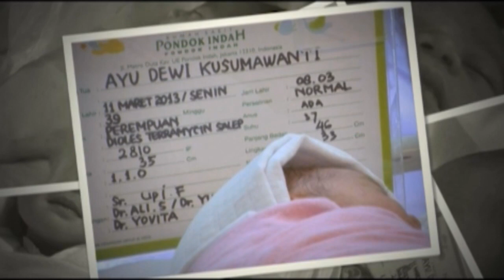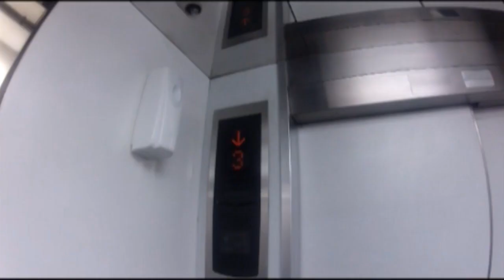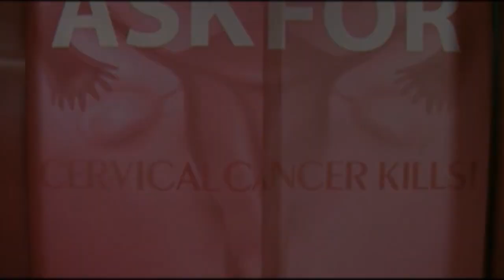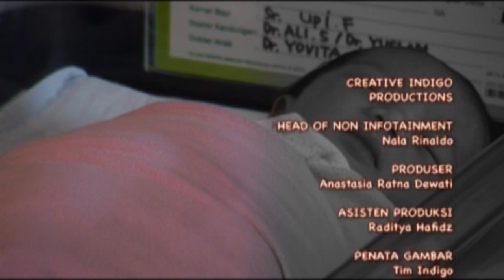KEMAYU EPS 4